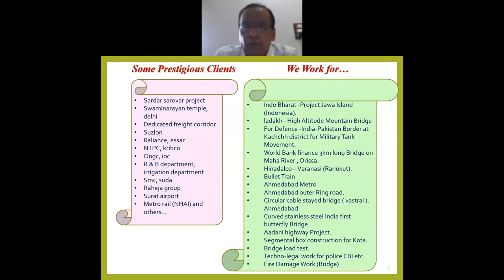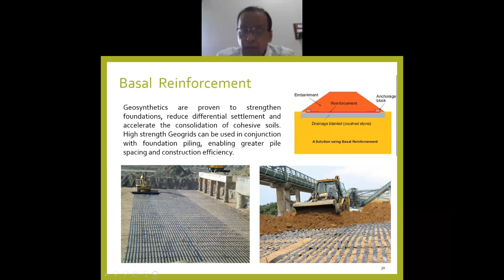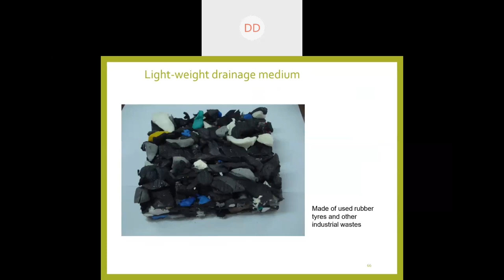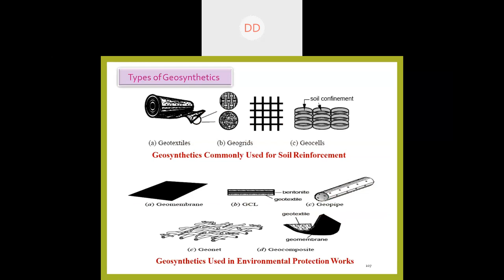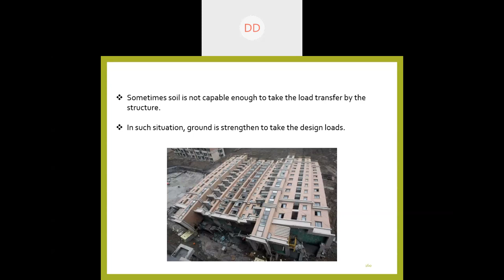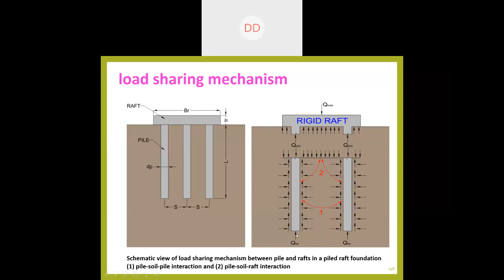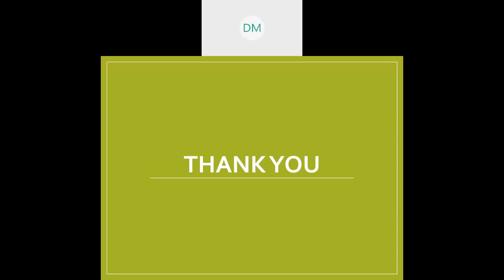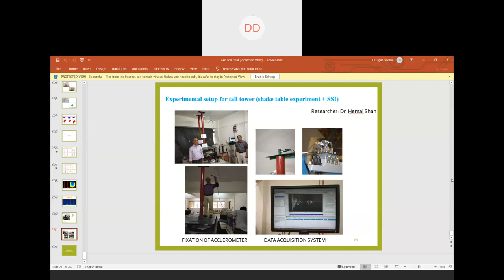Video Lecture on Recent Advances in Geotechnical Engineering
Six Days State Level Workshop on Latest Trends in Civil Engineering
Day 6: Talk on "Recent Advances in Geotechnical Engineering" by Dr. Atul K. Desai, Professor, Department of Civil Engineering, SVNIT, Surat